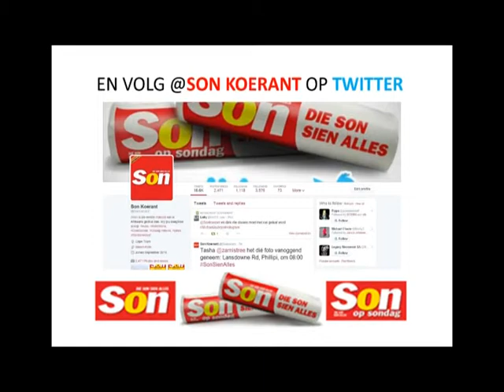Victor Matfield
Victor Matfiel is gisteroggend as die waarnemende Bok-kaptein aangewys. Son was daar en het sy reaksie na die aankondiging vasgevang.